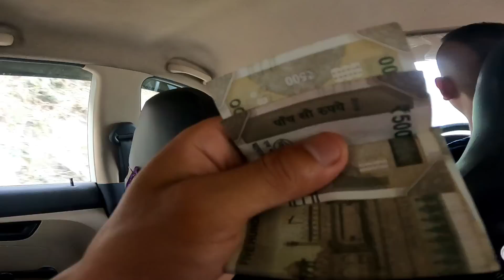Thank you gurbathan❤️ | but police lay pakryo🥲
soon will be 100k ✨